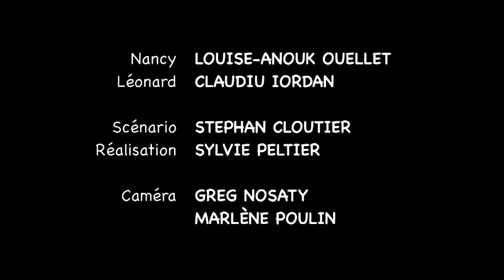Léonard et Nancy : Whistler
Lidée de cette série WEB, cest de créer un pastiche de ces carnets de voyages sur vidéo où un couple nous fait découvrir une région du monde, se filmant lun lautre devant des sites naturels, des musées, des monuments.
Léonard et Nancy, qui forment un couple à la ville comme, sont en fait deux extra terrestres qui voyagent sur Terre incognito. Mais malgré leur apparence bizarre, personne autour deux ne semble remarquer leurs différences anatomiques. Nancy est convaincue que cest grâce aux déguisements quelle a conçus et confectionnés elle-même. Léonard, lui, est ferme dans lidée que les humains ont un bien piètre sens de lobservation. Le comique viendra du regard unique quils poseront sur les Terriens, et plus particulièrement les Britanno-Colombiens.
Fait à remarquer : Léonard et Nancy sexpriment en français. Selon leurs dires, la Voie Lactée serait principalement peuplée de francophones. Cest la raison principale de leur pèlerinage-vidéo sur Terre. Vancouver nest pour eux quune destination pour touristes francophones parmi tant dautres. Ils en ont vu dautres. Beaucoup dautres.